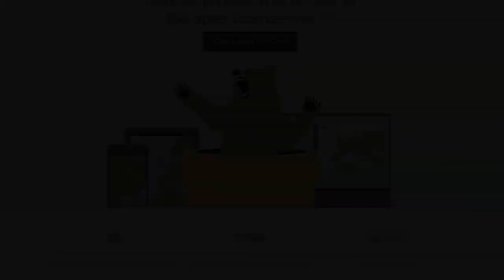How's chocoTaco's Spanish? - PUBG Gameplay